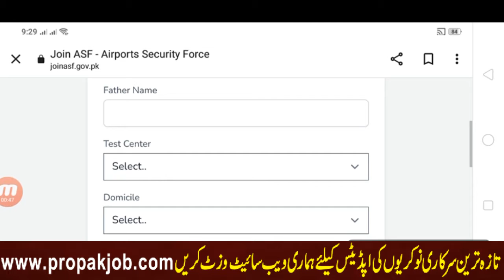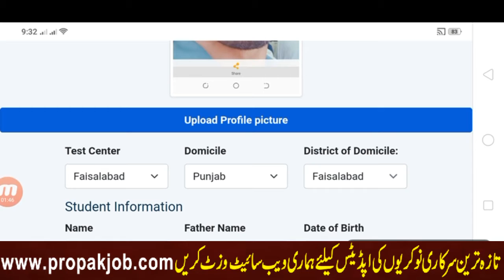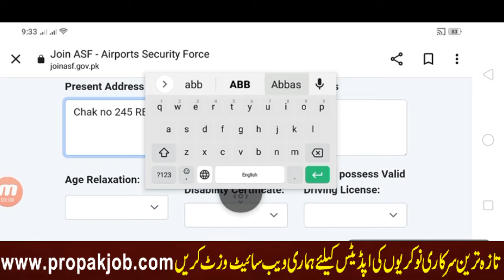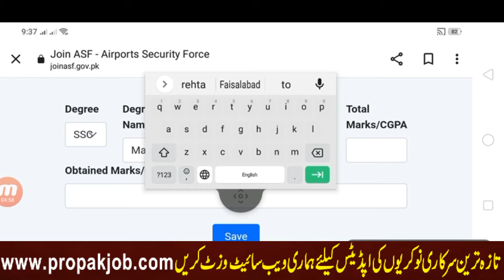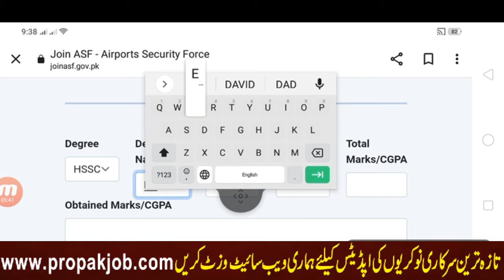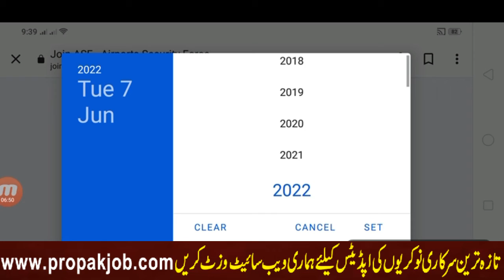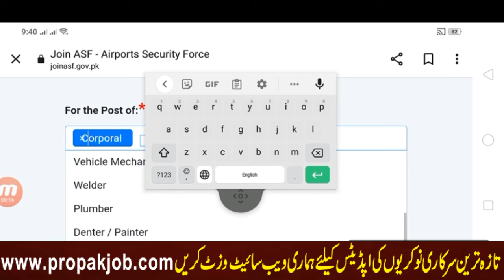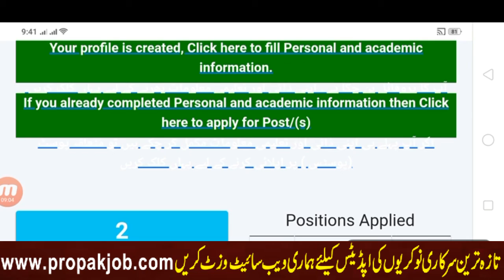ASF Online Apply Registration 2022 l Airport Security Force ASF Online APply Karny Ka Tarika 2022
in this video i tell you about how to apply in ASF jobs online 2022 l Airport secuitry Force online Registration Apply Complete Details thanks